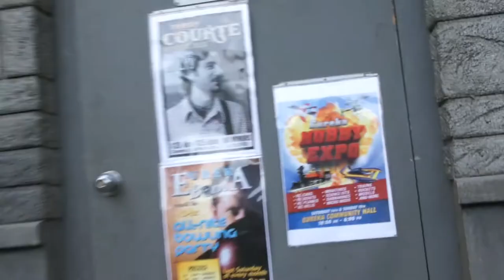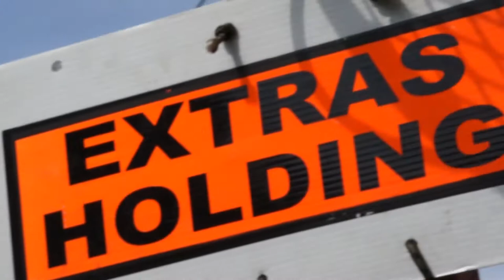Eureka Season Five Assistant Cole Boughton Talks with Geoff Edwards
Geoff Edwards streamworks.ca vlog visits the set of Eureka season five in Chilliwack, BC for a second time.